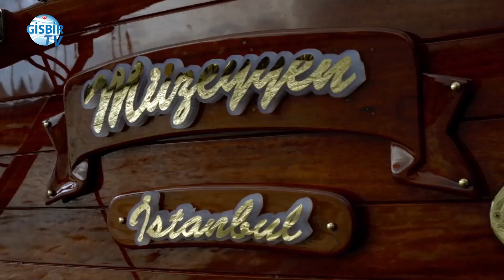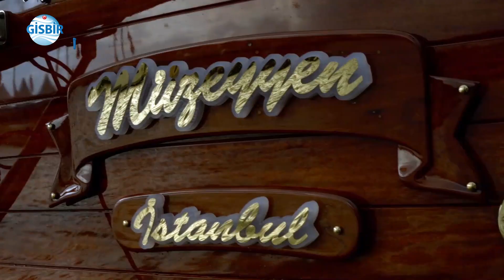Tamamen yerli 24 ayar altın kaplama tekne...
Tuzla Tersaneler Bölgesi’nde tamamen yerli olarak üretilen "Müzeyyen" adlı ahşap teknenin tüm gövde ve aksesuarları altın kaplama...